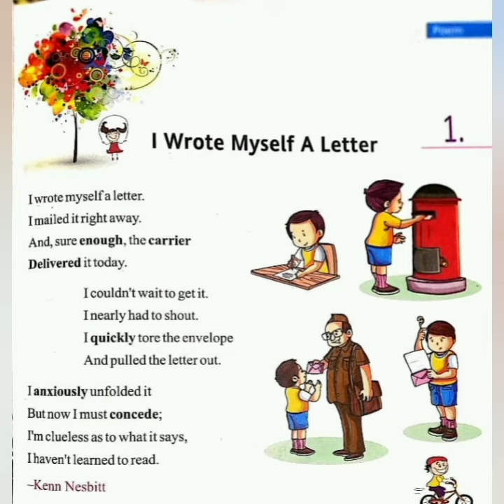Class-4, English poem- "I wrote myself a letter"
We are going to study a new poem " I wrote myself a letter" which is written by Kenn Nesbitt.
Watch the video carefully and understand the lesson..